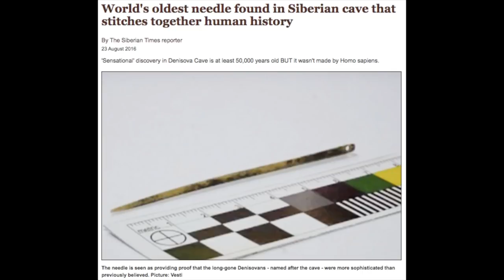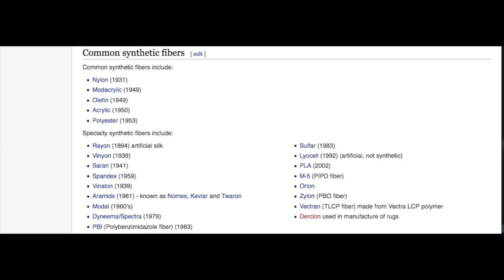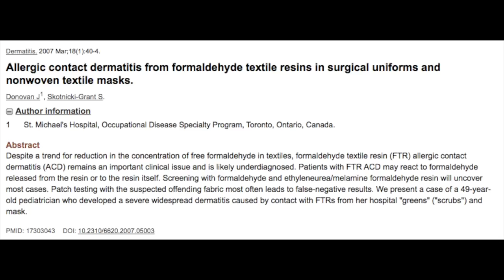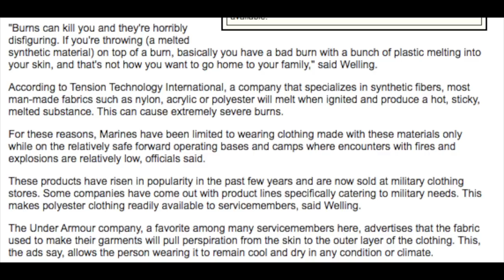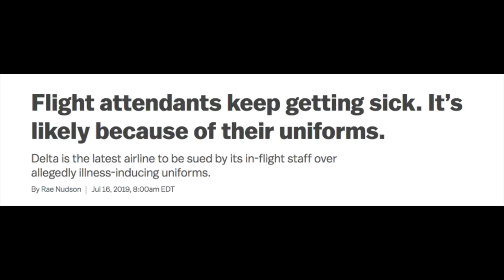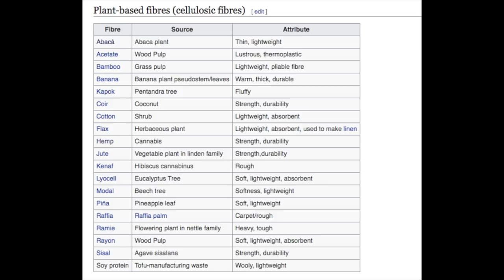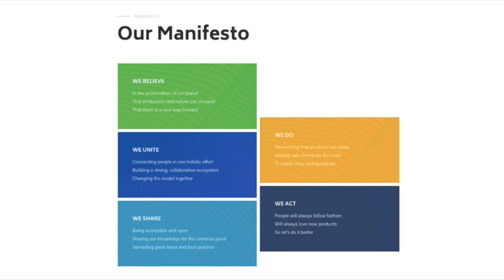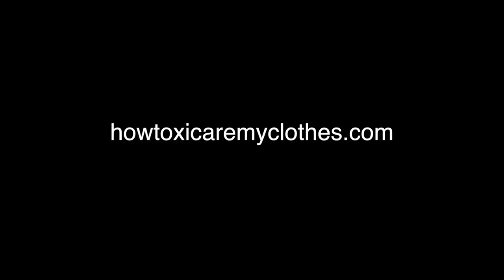How Toxic Are My Clothes? - (A Documentary by Wilson Oryema)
A short documentary on toxic chemicals in the fashion industry and their effects on the wearer/human body.